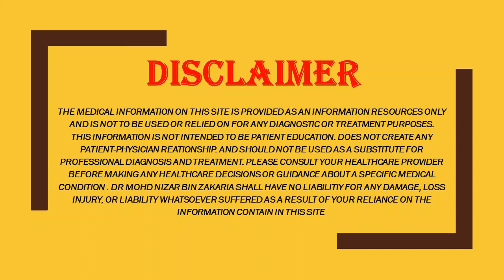#6 virus toyota dan vitamin c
Video yang dikeluarkan oleh Doktor Mohd Nizar bin Zakaria dari Primadona Worldwide Sdn Bhd untuk Sari Agegard Sarimah Signature Series.